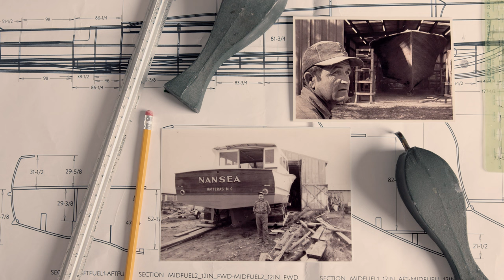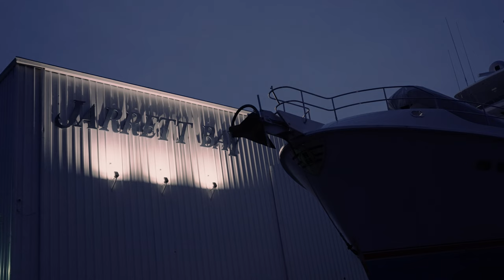Look for the Light this Holiday Season - JB 35th Anniversary, Ep. 10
Randy Ramsey reminds us about the hope and true meaning of the Christmas season and how we can seek the light all year long, and be the light for others. We hope you have enjoyed looking back on our thirty-five years of history and we can't wait to share our bright future with you in the months and years to come!